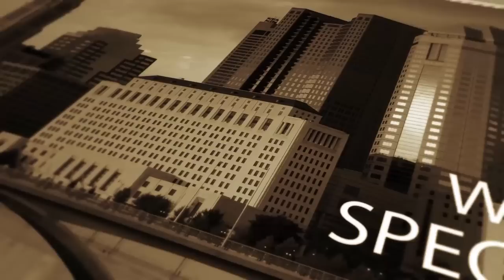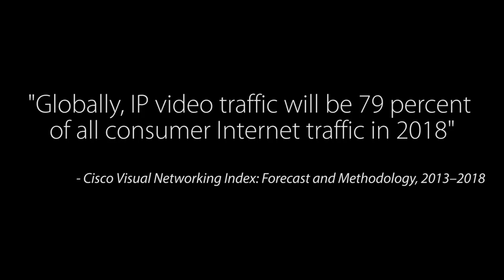The Columbus Marketing Show - Episode 004 on Consumer Research in Higher Education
In this episode of CMS, we sat down with Raj Agnihotri, the Chair of the Department of Marketing at Ohio University.